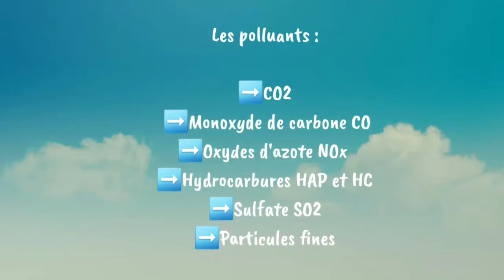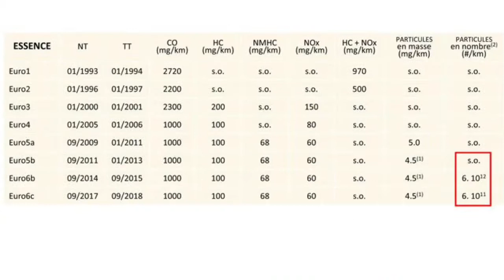Samedi Auto ....Découvrez la Norme EURO6 !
📍Ce 30 mai, nous évoquons la norme EURO6 qui réduit encore davantage les polluants émis par nos véhicules en circulation🚗!

😷Monoxyde de carbone (CO)
Oxydes d'azote (NOx)
Particules fines (PM10)
Composés organiques volatils, hydrocarbures (HC)
Dioxyde de soufre (SO2)😷

ℹ️Les nouvelles normes (EURO6) imposées aux constructeurs sont de plus en plus strictes en demandant réduisant les seuils de ces émissions polluantes!!

Émilie Ensminger Fabrice Morvan Champtv